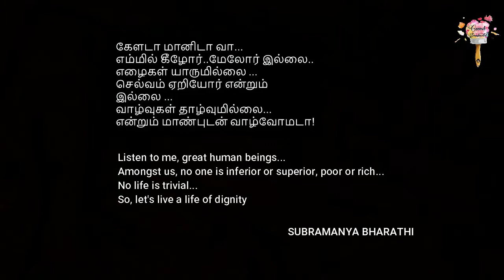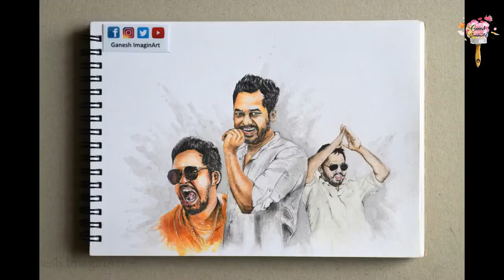HIPHOP TAMIZHA Painting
A time-lapse painting video of HIPHOP TAMIZHA, an Indian music composer based in Chennai, Tamil Nadu.